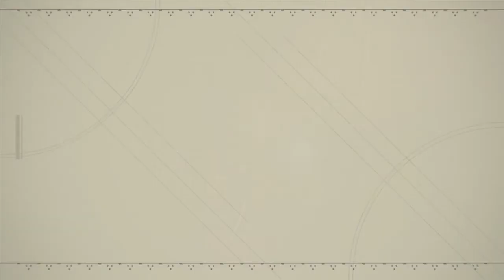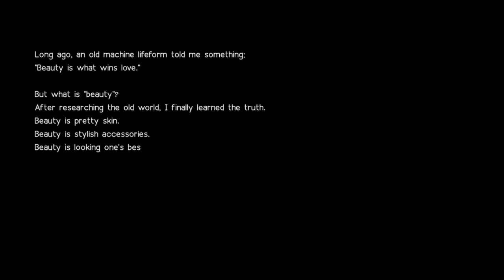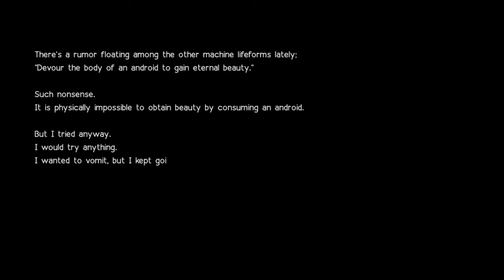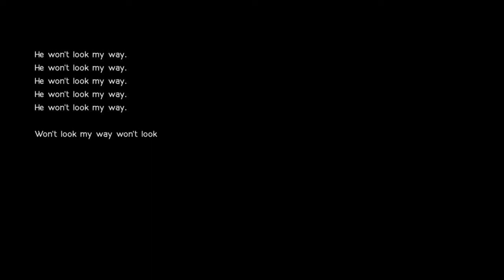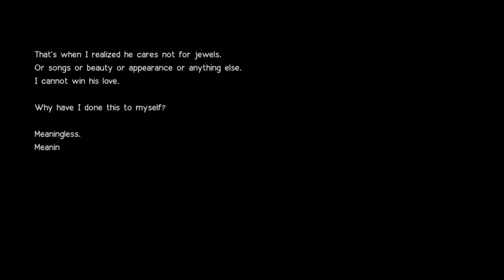Nier: Automata 100% Walkthrough Part 3 - Route B - Amusement Park and killing Simone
This walkthrough is for all endings,  all sidequests and all collectibles.

- Route B.

1:33 - Data Analysis Freak Quest
9:00 Factory Cafeteria Sign
24:20 -Tattered Pamphlet
26:20 - Filthy Lottery Ticket
28:22 Simone Boss fight ( quick kill )

40:00 - Game Dev Machine Lv.1 Quest
41:02 - Demon's Cry Weapon
48:02 -Game Dev Machine Lv.2 update Quest